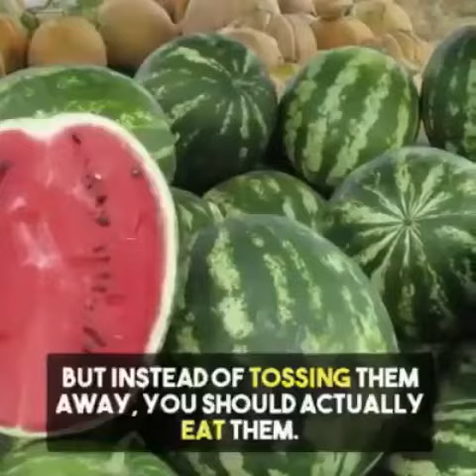What are Watermelon Seeds Good For ? Stop Wasting Them Right Now ( This will shock you )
🔦 BENEFITS OF EATING WATERMELON SEEDS

👄 You can simply munch on the seeds as you eat the fruit or you can eat sprouted watermelon seeds.

👉🏾 Watermelon seeds are very high in protein. 1 cup of dried seeds = 30.6g Of protein ( which is 61 percent of the daily recommended value).

👉🏾 Watermelon seeds are also loaded with several of the B vitamins.

1️⃣ Low Calorie - One ounce of watermelon seeds contains approximately 158 calories

2️⃣ Magnesium - Magnesium is essential for many of the body’s metabolic functions. It’s also required to maintain nerve and muscle function, as well as immune, heart, and bone health.

3️⃣ Iron - Iron is an important component of hemoglobin — carrying oxygen through the body

4️⃣ Folate - Folate, also known as folic acid or vitamin B-9, is important for proper brain function and also works to control homocysteine levels

5️⃣ ‘Good’ Fats - these fats are useful in protecting against heart attack and stroke, and lowering levels of “bad” cholesterol in the blood.

🤔 FACT - Swallowing a watermelon seed will not cause a watermelon to grow in your stomach.